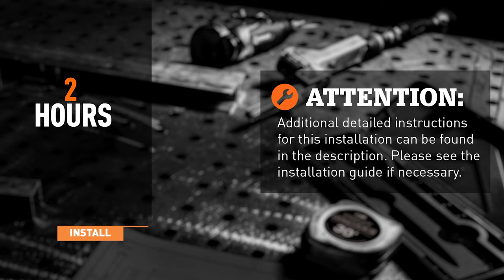2020+ Ford F-150 3.5L EcoBoost Baffled Oil Catch Can Installation Guide by Mishimoto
• Dual-can setup captures blow-by from both the PCV and CCV systems
• Includes oversized 12 fl. oz. can for longer service intervals
• CCV side accommodates stock pressure sensor for CEL-free running
• Application-specific lines fit with stock engine cover
• 3mm thick steel bracket won’t bend, rattle, or break under heavy abuse
• Includes stock-style quick-disconnect fittings
• Filters and cans are fully serviceable
• Patent Pending
• Mishimoto Lifetime Warranty

MP products.
• Do not run the engine or drive the vehicle while overheating.
Serious damage may occur.
• Raise vehicle only on jack stands or on a vehicle lift.